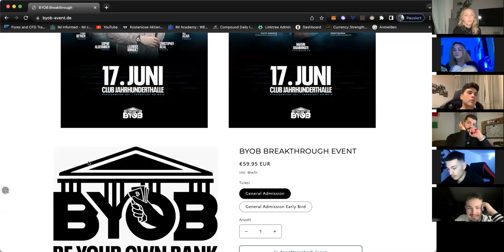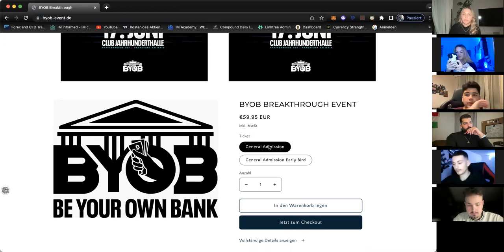BYOB Teamcall - Mentorshipcall by P5000 Finn Heyken